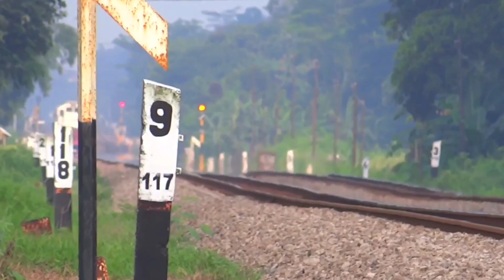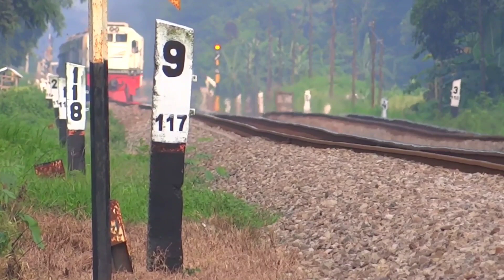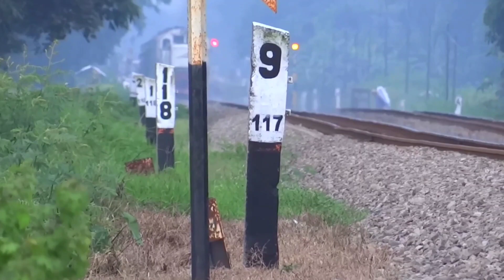Hunting Kereta Api Terbaru ~ Nonton Kereta Api Sore Sebelum Turun Hujan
Melihat aktifitas kereta api sore sebelum turun hujan,meskipun cuma dapat beberapa kereta api yang melintas di petak stasiun cikaum - stasiun pagaden baru kabupaten subang jawa barat.